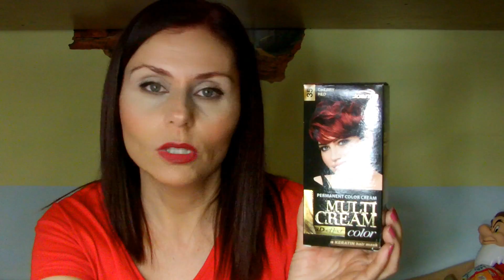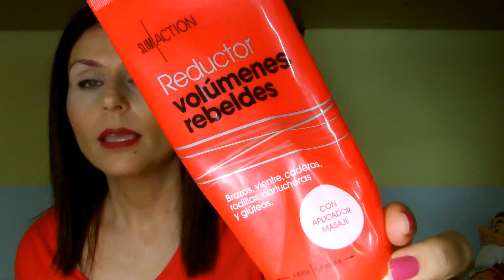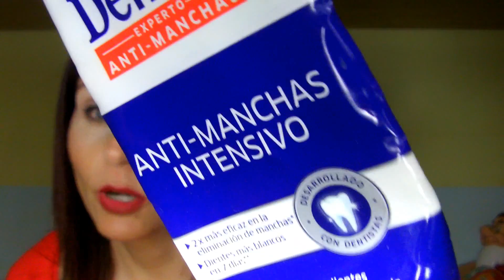PRODUCTOS TERMINADOS JUNIO 2017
Hola ¡¡¡ Os dejo con el último video de cositas terminadas. ESPERO QUE OS GUSTE ¡¡¡¡

* Código IHERB: QOZ788